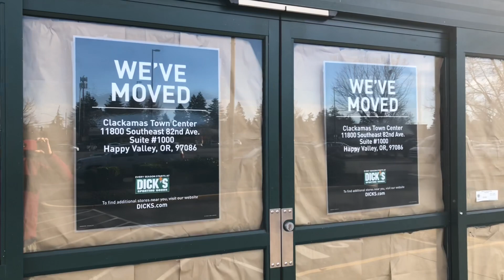Abandoned Dick’s Sporting Goods - Clackamas, OR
I stumbled upon at an abandoned Dick’s Sporting Goods in Clackamas, Oregon. This anchor was originally another sporting goods store called G.I Joe. It was only founded in Oregon, Washington, and Idaho. They closed all of their locations in 2009. Dick’s took over this former G. I. Joe space. Finally in October 2020, this current store has relocated to Clackamas Town Center where Sears used to be using half of the anchor. This is something you do not see an abandoned Dick’s everyday since they are uncommon to discover them.